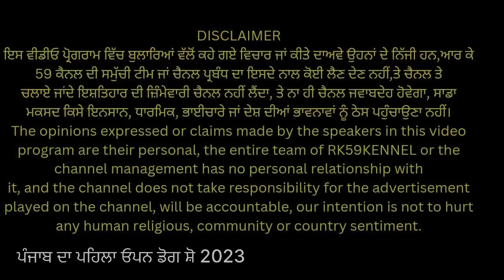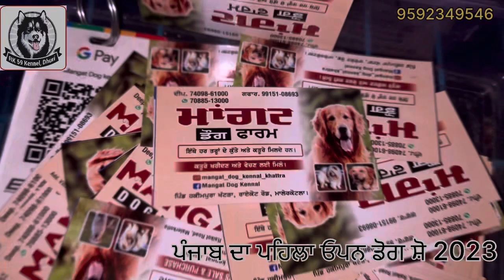Wholesale Puppy Market in Punjab |Rajpura Dog Show 2023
Hey People! I visited this great dog show in
@Rajpura City on 15th October
2023. Out of many amazing dogs and puppies
these are the few breeders short listed for you
guys by me who have a great specimen and
bloodlines of dogs. Enjoy the Video.
Follow karo bro Facebook page* *Follow karo bro YouTube channel* *Follow karo bro Instagram* Rk59kennel dhuri all breed ਨਵੀਆਂ ਵੀਡੀਓ ਦੇਖਣ ਲਈ ਪੇਜ ਨੂੰ follow karo🙏🏻🙏🏻

Dog Show Video Rajpura
Dog Show 2023/2024
Dog Show In Punjab
Cheapest Dogs Market In Rajpura Punjab
Dog In Cheap Price Market
Wholesale Dog Market In Punjab
Wholesale Puppy Market
Chip Price Puppy Market
Dog Show Videos
Labrador Dog video
Husky Dog vides Price
ToyPom Puppy Available
Golden Retriever Puppy
Pug Puppy
Culture Pom Puppy
Sitzu Puppy Available
Pomeranian Puppy
Am Bully Puppy
Chow puppy